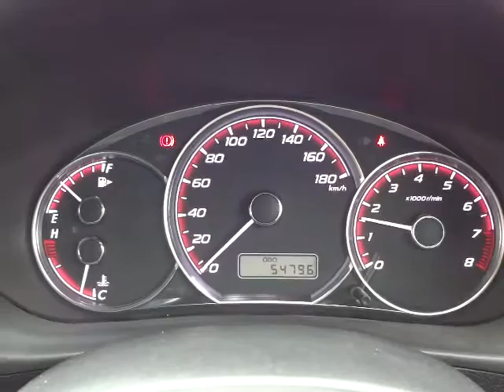スバル インプレッサハッチバック 1.5i-Sリミテッド 4WD エンジン音 (A037)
スバル インプレッサハッチバック 1.5i-Sリミテッド 4WD エンジン音

sakucity nagano
Models. Valid